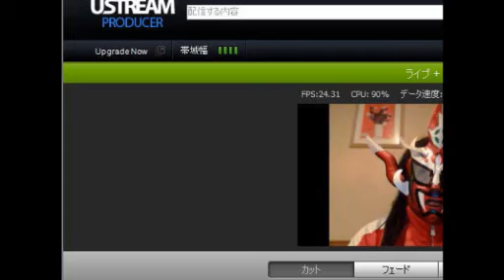獣信 第134回(その2)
Recorded on 2013/07/19 その1の続き、観戦レポは新日本プロレス7.13、14、15札幌テイセンホール大会、などなど。

プロレスUSTREAM番組「獣信」はUSTREAMにて木曜日不定期配信中